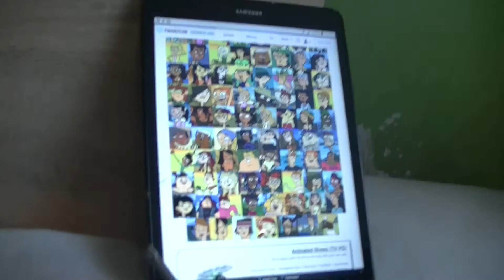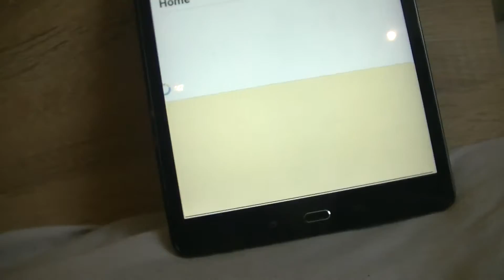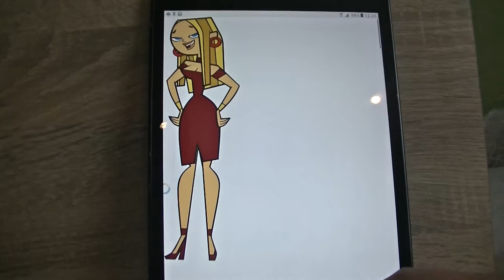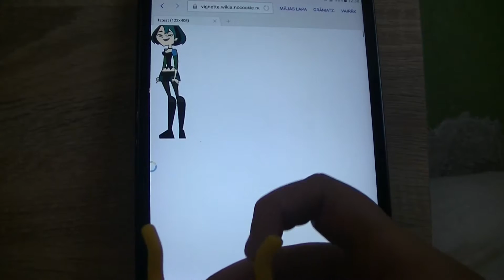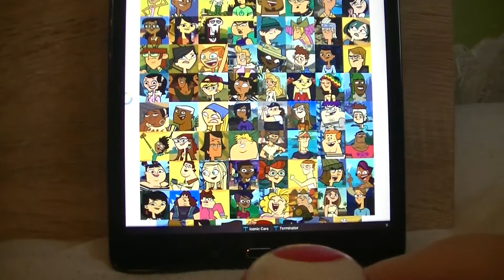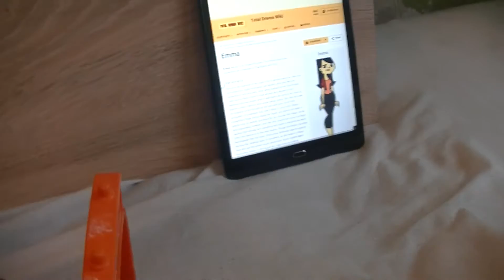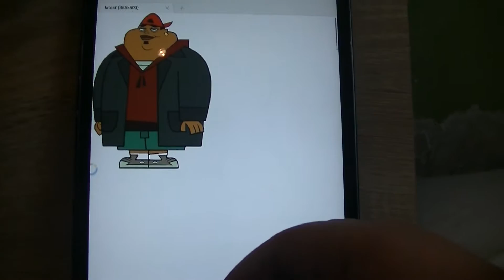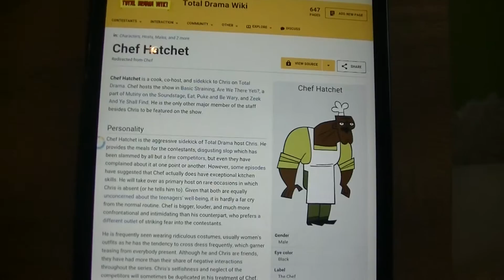TOTAL DRAMA FROM MARKUSS: EPISODE 7 ROLLERCOASTER AND ELIMINATION BUZZ LIGHTYEAR and POKEMON!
ОТЧАЯННЫЕ ГЕРОИ ОТ МАРКУСА: ЭПИЗОД 7 ОСТРОУМНЫЕ ЗАДАНИЯ и ГОЛОСОВАНИЕ В "The Ridonculous Race"! ПОКА БАЗЗ и ПОКЕМОН!